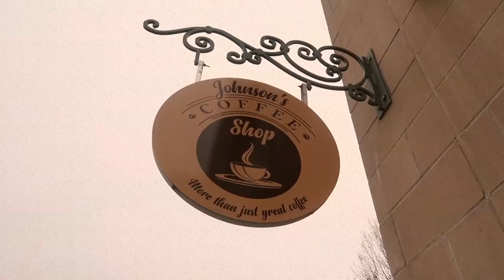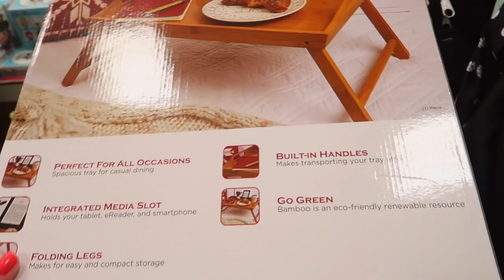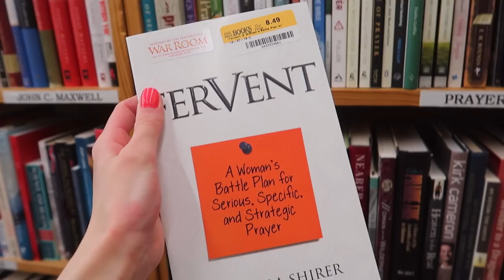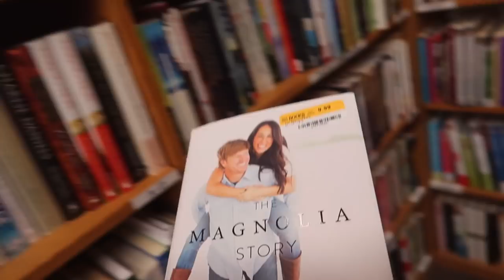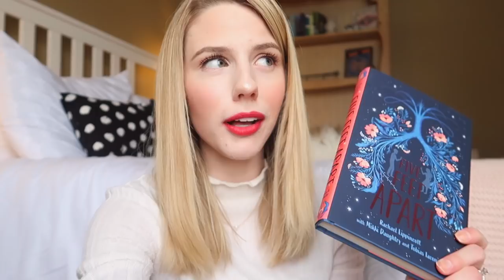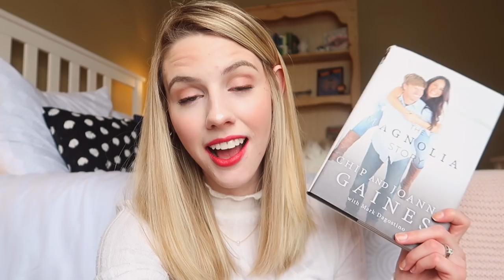bookstore vlog: shopping, book haul, & cozy coffee shop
Hello, Teacups! Today we're going on a little adventure to some bookstores and a cozy coffee shop! I also have a book haul to share with you. :)

My name is Abigail and I have a lot of love for Harry Potter, books, and inspirational chats. Welcome to my Teacup family! 🌟